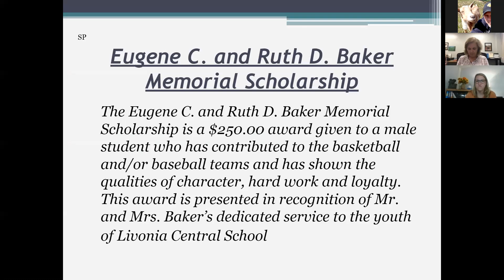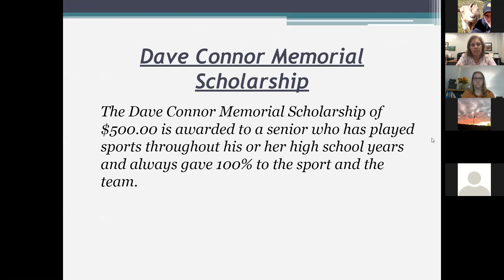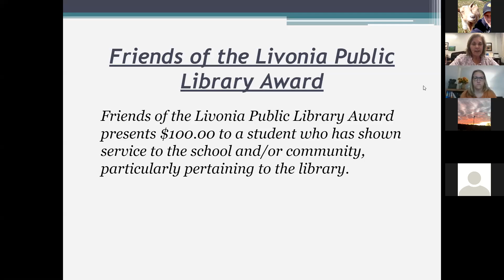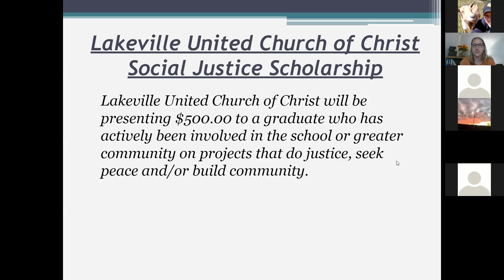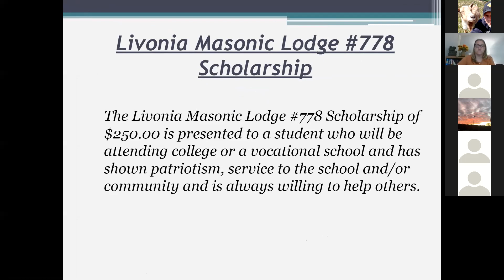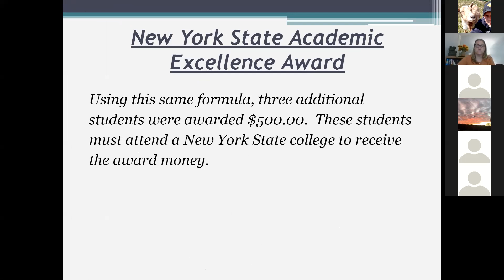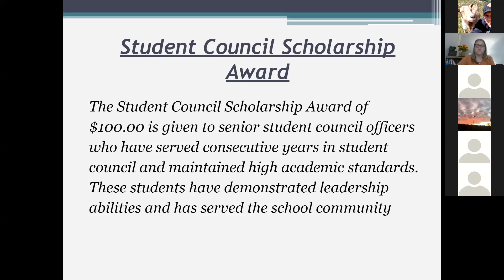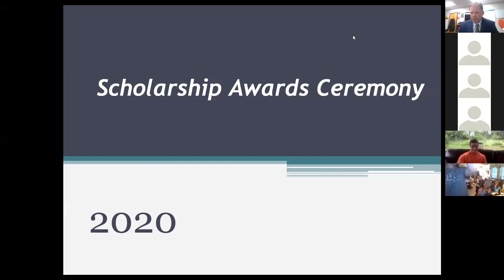2020 Scholarship Ceremony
Class of 2020 Virtual Scholarship Ceremony
Presenters:  John Gammon, Sandy Patterson, Peggy Hooker, Cindy Fitzsimmons, Nicki Miller and Chris Genthner.